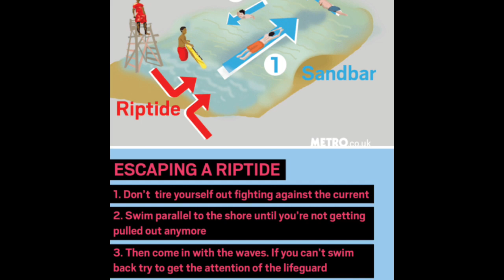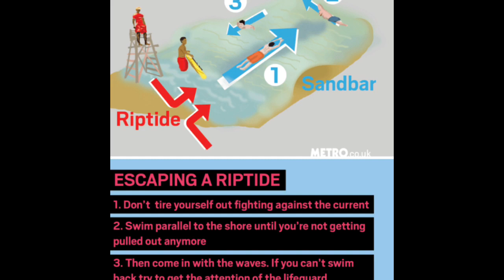Show This To Your Grandma